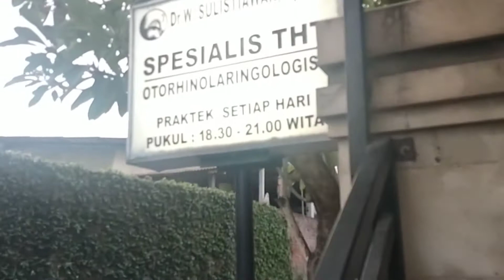Cara Membersihkan Telinga yang Tersumbat Kotoran